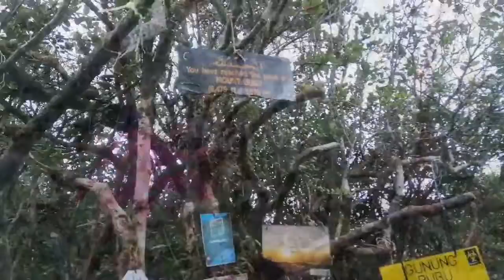Trans Titiwangsa V2 5D4N Sept 2019